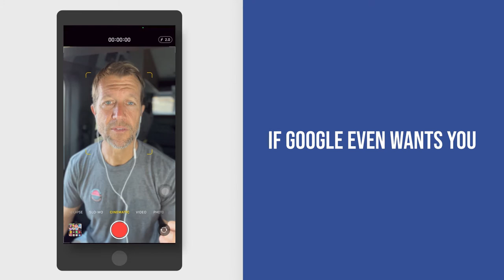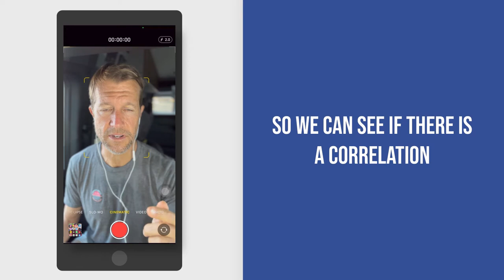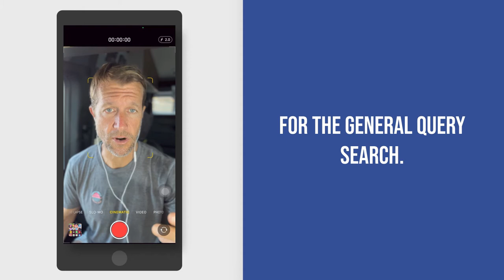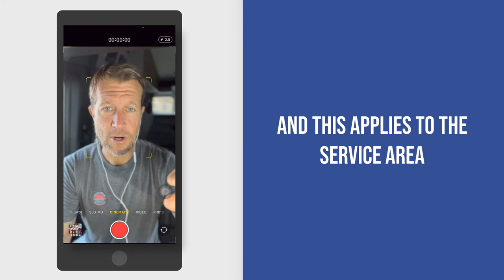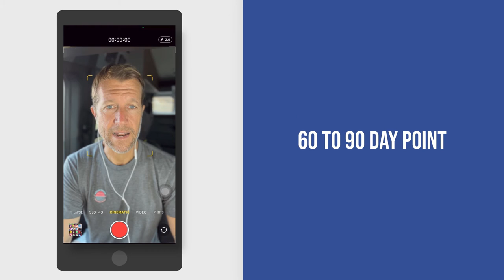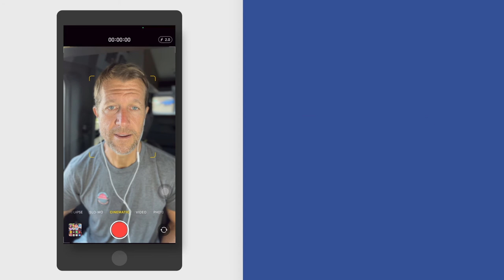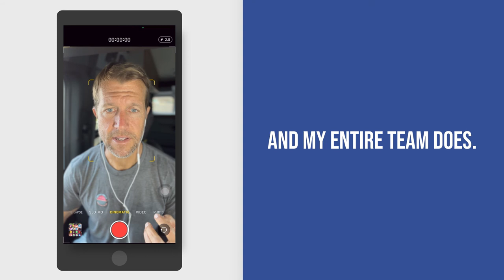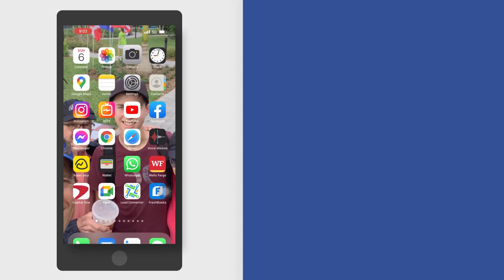Disputes 101 on Google Local Service Ads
Ryan Steinolfson from Accelerate Marketing talks about various points related to disputing calls on Google Local Service Ads.

Chapters:
0:00 Demystifying disputing calls on LSA
1:36 About Scheduling & Follow Up calls
2:02 The General Query button available for attorneys
2:30 Get more leads: Job Type and Categories (general query)
4:41 About turning down a job/lead on the phone
5:27 Ryan's summary about previous points